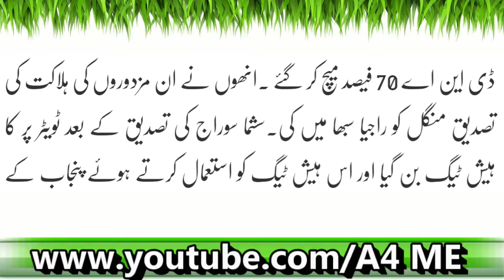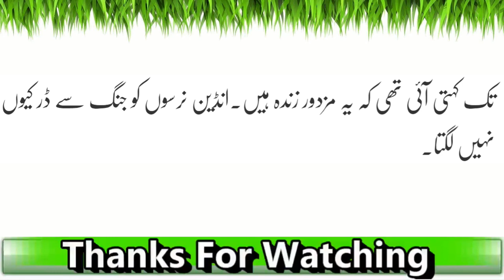India:Bharat May ISIS Nay Qayamat Barpaa Kar Di| Latest News